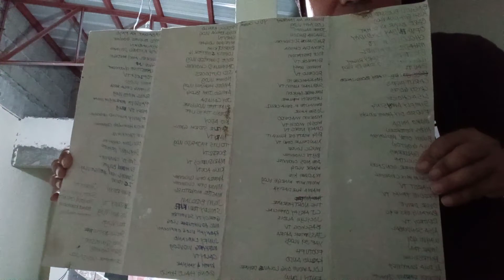Pasilip ko mga halaman dito na magandang rose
Ipinapakita ko sa  lang kong paano ang buhay ng isang construction worker na katulad ko,  kung gaano kahirap at kung kapupulutan na rin ng aral sa mga gustong magtrabaho bilang contruction workers.
Eto kung paano ang pagpalitada ng mga walls at kung paano ang mag tiles at pag install ng mga pipe sa bahay na itong ginagawa namin.

Isang mahirap tao lang ako na galing sa ibang pero dahil nawalan ako ng trabaho sa saudi kaya napauwi at eto ako ngayon nagtatrabaho na ako sa sariling bayan. Magtiya sa trabaho para may kinabukasan ang aking pamilya.